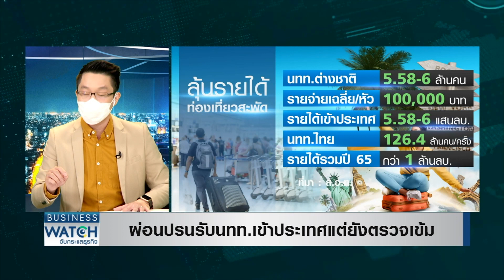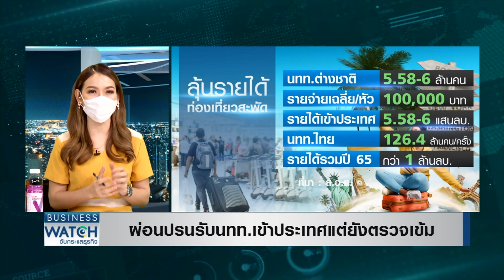ผ่อนปรนรับนักท่องเที่ยวเข้าประเทศแต่ยังตรวจเข้ม | BUSINESS WATCH | 21-03-65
เกาะติดเรื่องการผ่อนปรนการเดินทางเข้าประเทศของนักท่องเที่ยวต่างชาติ เพื่อแข่งขันกับเพื่อนบ้านและต่างประเทศที่เริ่มเปิดรับนักท่องเที่ยวเช่นเดียวกัน ซึ่งยังคงมีการควบคุมมากกว่าที่ภาคเอกชนร้องขอ เพราะสถานการณ์การติดเชื้อในไทยยังไม่ได้ลดลงมาก ตัวเลขวันนี้ยังแตะมากกว่า 3.8 หมื่นราย ทำให้ช่วงสงกรานต์แม้จะไม่ห้ามเดินทางหรือจัดงานแต่ต้องมีความระมัดระวังสูงสุด

รัฐผ่อนปรนเงื่อนไขเข้าประเทศแต่ยังตรวจเข้มวันแรก-วันที่ 5 ขณะที่เอกชนเรียกร้องเปิดกว้างยกเลิกกักตัว-ตรวจหาเชื้อวิธี RT-PCR ปรับเป็นแสดงวัคซีนพาสปอร์ตแทน หวังเสริมสร้างบรรยากาศด้านท่องเที่ยวดึงเม็ดเงินท่องเที่ยวประคองเศรษฐกิจ

facebook live : TNN LIVE
Line : @TNNONLINE
Youtube Official : TNNONLINE